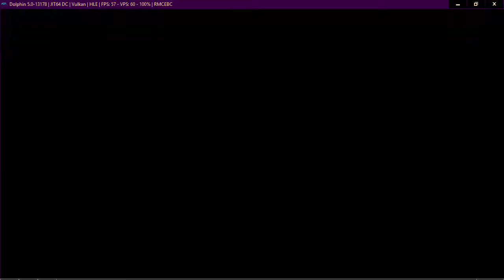Neptune777 Forza MAX Broad Challenge 05 02 2021 010